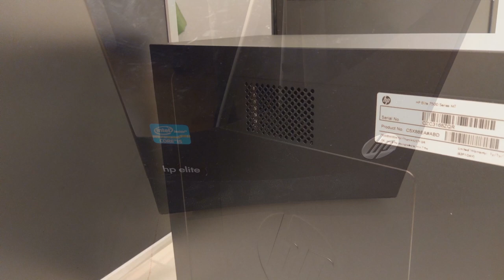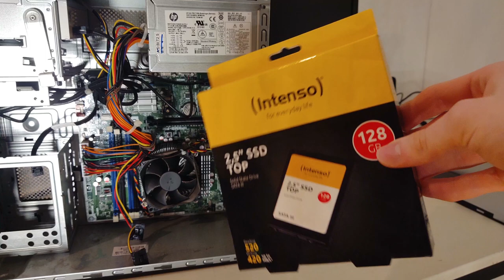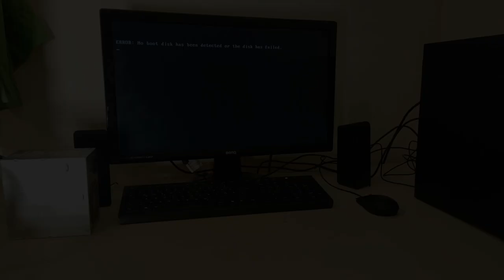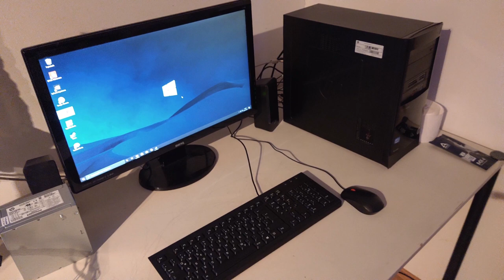Ein GAMING PC für 120 € - Geht das ? JA !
Hey und willkommen zu einem neuen Video !

Specs des PCs:

- MSI Geforce GTX 750 Ti OC Twin Frozr
- 2x4 GB DDR3
- 128 GB Intenso SSD
- 250 GB Seagate HDD

Last doch eine Bewertung oder ein Kommentar da :)